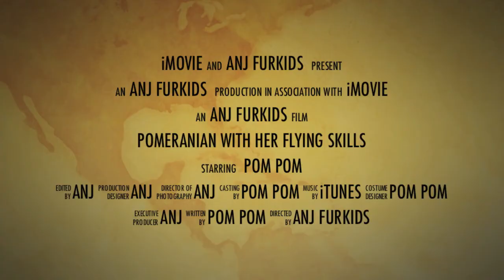Pomeranian & Her Acrobatic Skills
She can FLY and FIGHT like IP Man